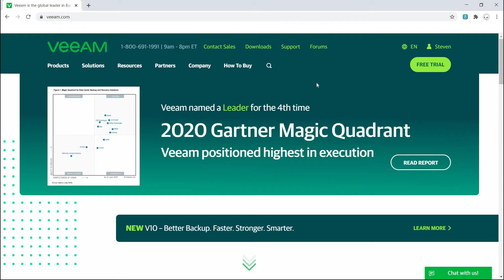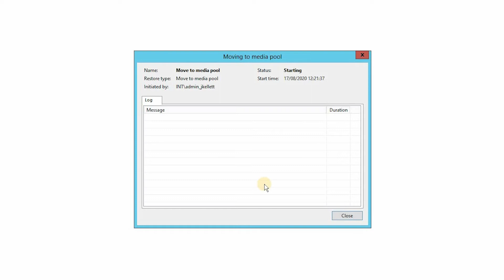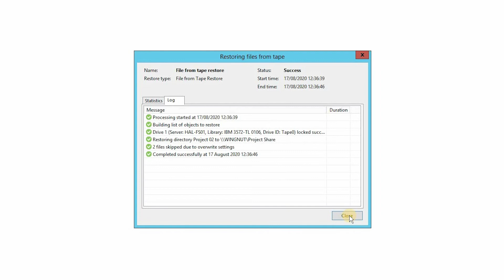HPE StoreEver 1/8 Autoloader Installation and Setup Video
A step by step video guide showing how to install the HPE StoreEver 1/8 Autoloader and easily create your first backup.